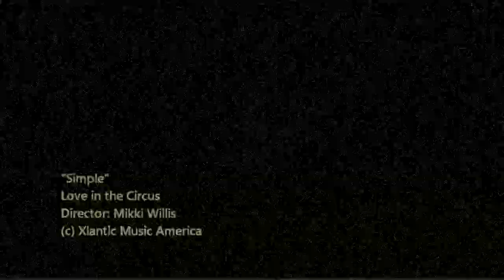"Simple" by Love in the Circus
Download this and other songs at LoveintheCircus.com